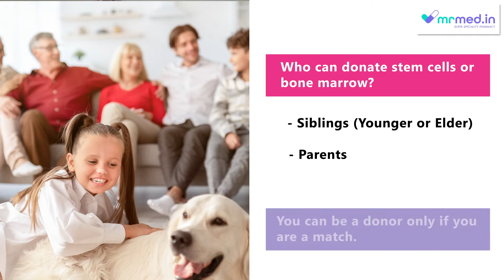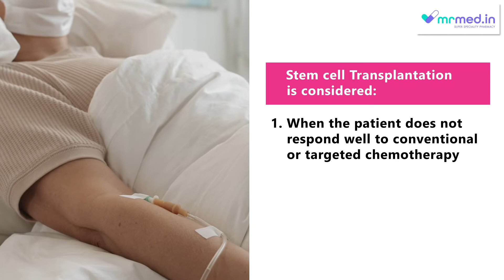How Does Stem Cell Transplant Help In Treating Blood Cancer? I By Dr. Mohammad Nasser I MrMed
Stem cell transplantation, also known as bone marrow transplantation, is a medical treatment procedure used to replace abnormal bone marrow cells with healthy cells. Stem cell transplantation is used for treating blood cancers.

Present in the center of certain bones, bone marrow is a spongy liquid tissue that has a supply of stem cells in abundance. The pelvis (hip) bones have the maximum marrow and many stem cells. Hence, stem cells from the pelvic bone are mostly used during bone marrow or stem cell transplantation.

During stem cell transplantation, the donor's bone marrow is transplanted into the recipient. Usually, the donor is either a parent, sibling or first-degree relative of the patient.

In this video, Dr. Mohammed Naseer, a Medical and Haemato-Oncologist, gives us an insight into stem cell transplantation, and why it is done.

for more information on cancer and cancer medicines.